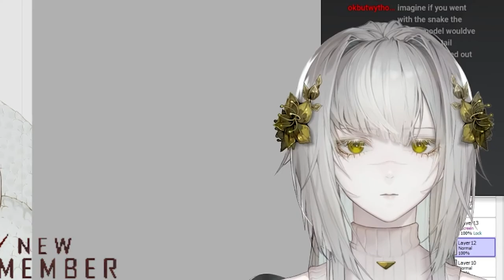Cecile shows us her big brain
Hi this is rino aka someone in cecile's discord :)
I would appreciate if you could check Cecile out on her platforms